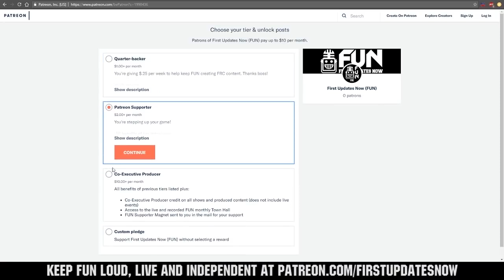Having all FIRST Programs at One Regional FRCTop25